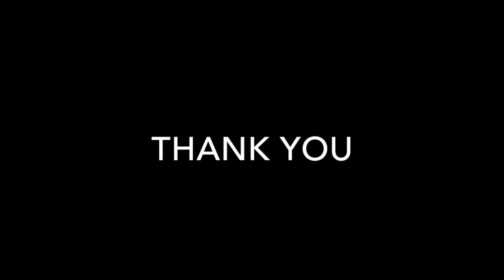549 Waterloo Street, Hamilton